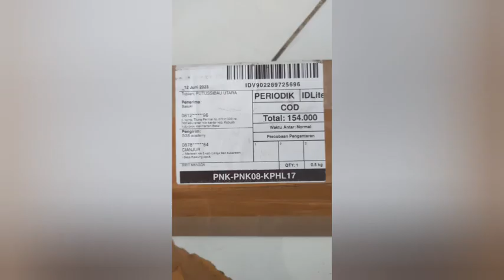bibit mangga Miyazaky beli satu dapet lima tapi yang datang dua